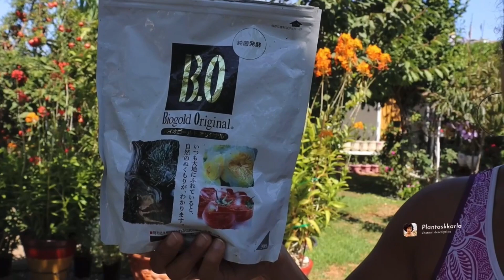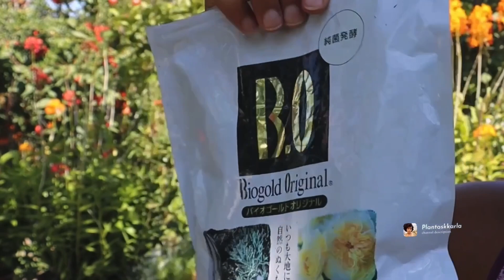comida para Orquideas Japońes 🌸🌼🌸 100 % efectivo para tener muchas flores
POR QUE USTEDES LO PIDIERON VIRGINIA NOS COMPARTE SU SECRETO